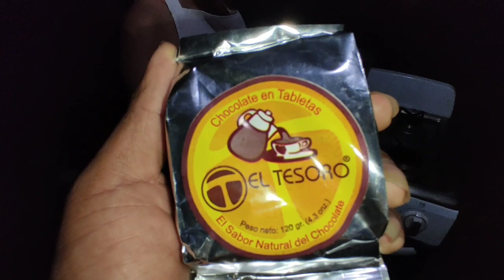asi disfrutamos nuestro regalo cena en familia